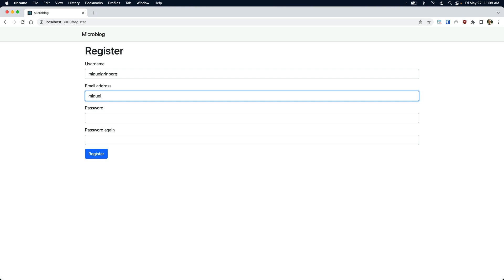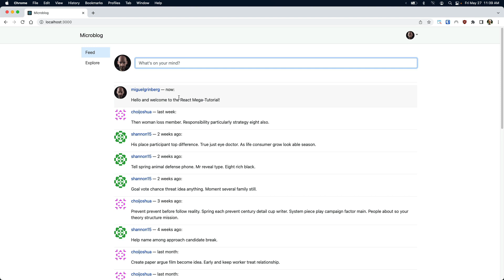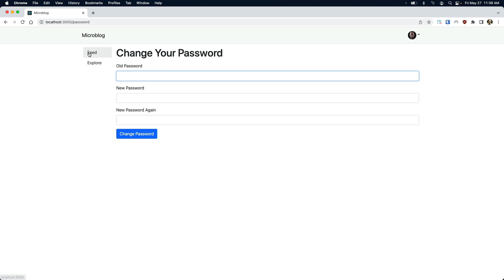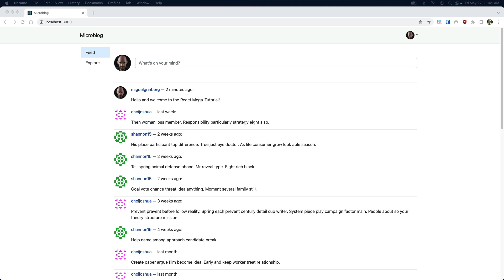Introducing the React Mega-Tutorial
The React Mega Tutorial is a comprehensive tutorial for beginner and intermediate developers that teaches front end web development with React, a popular JavaScript library for building user interfaces in the browser.

The goal of this course is to build a nicely featured social blogging application. The course begins from the absolute beginning, by showing you how to create a brand new React project. Then, each successive chapter adds and expands the project with new features. All the code featured in this course is open source and available on GitHub. Once you learn with this project, you are welcome to use the code for your own projects!